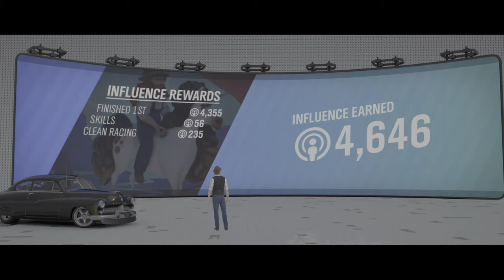Forza Horizon 4 2019 09 15 23 50 01 Mercury Win